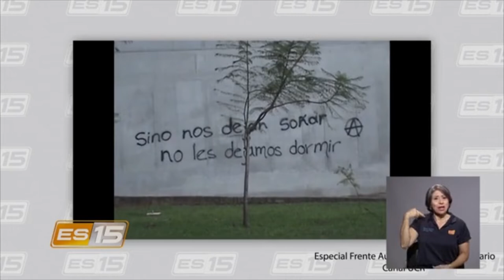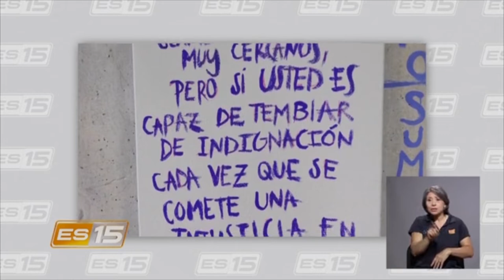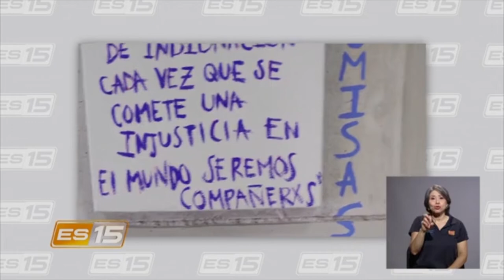Esta semana en el 15: Paro estudiantil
Esta mañana conversamos con la decana de la Facultad de Ciencias Sociales de nuestra Universidad, Isabel Avendaño, sobre la toma de este edificio, lo que representó para los estudiantes de nuestra institución, su entrega y el posterior análisis de la estructura del mismo.